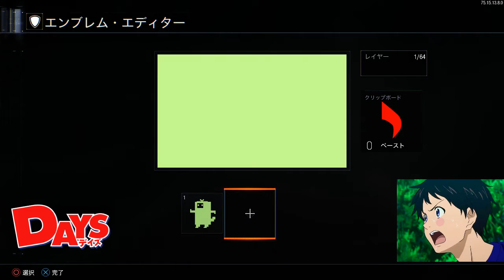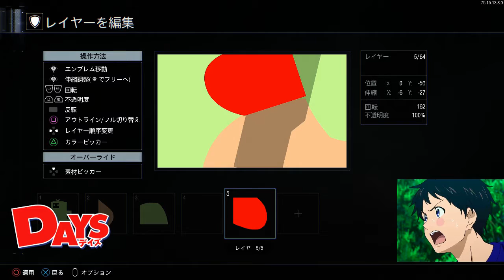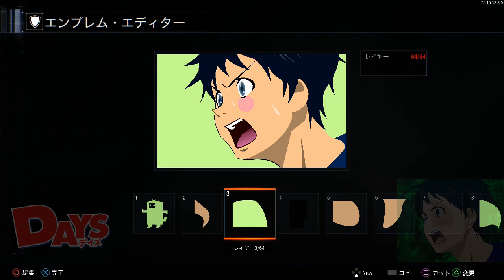【BO3 エンブレム】ＤＡＹＳ柄本つくし作り方。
PS4ID : Gold-Exp-Requiem

最近見てて面白かったのでＤＡＹＳのキャラ作成しました。